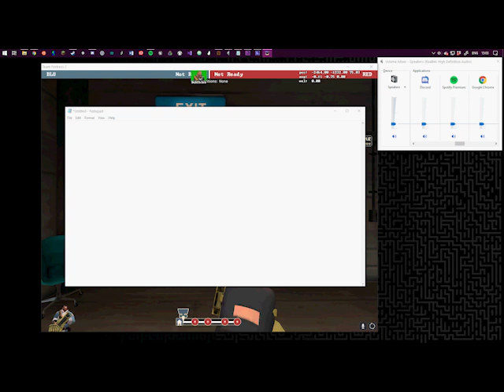TF2 pl_upward brassbeast% speedrun in 3:41.83 [NEW WR]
Get destroyd pom